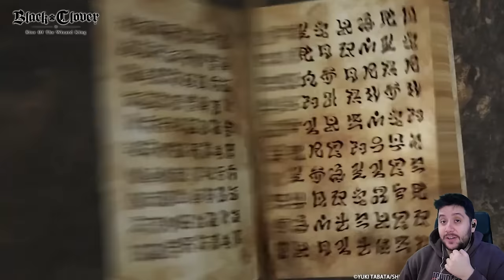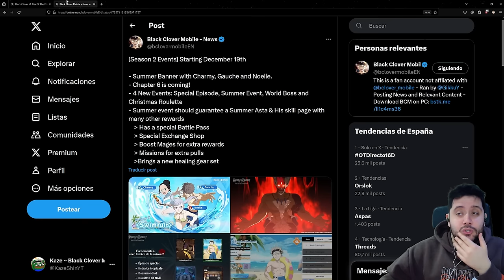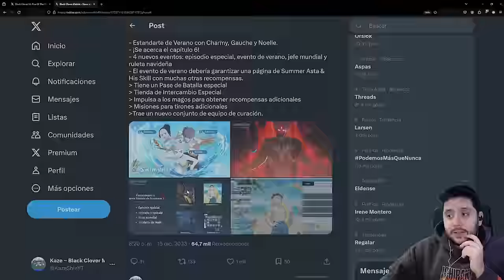ASTA DE VERANO GRATIS EN LA SEASON 2?! | BLACK CLOVER MOBILE